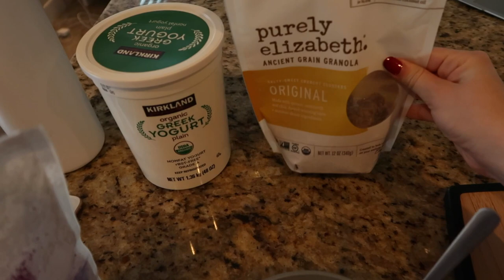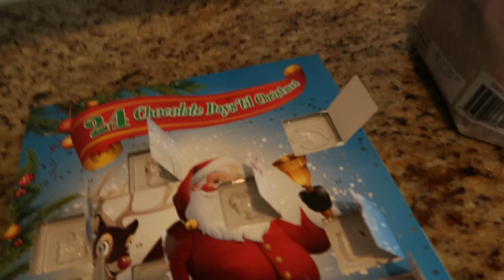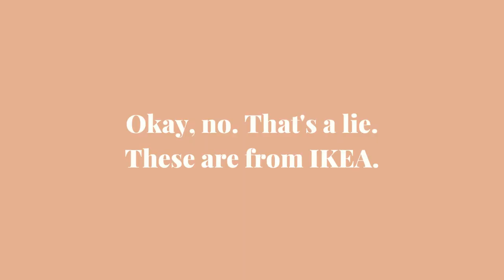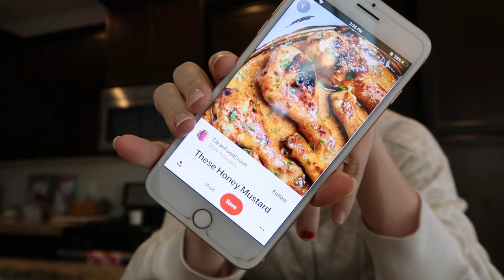WHAT MY HUSBAND AND I EAT IN A DAY || VLOGMAS DAY 9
Uploading every day til Christmas! Thanks again for all your continuous love and support for my videos! xo- Karlee

Herbal Coffee - *